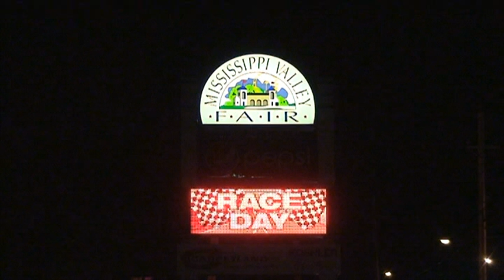Davenport 2010 Boardtracker Crash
Watch Pusherman Racing's coverage of the 22nd Annual Half Mile Flat Track Antique Motorcycle Races. Pusherman Racing runs in the Boardtrack Class (no clutch, no brakes, push start) with a 1929 Harley-Davidson JD engine on a team built chassis representative of designs from back in the day. Cheer on the Pusherman, our man in Green, as he takes on the treacherous Davenport Speedway.